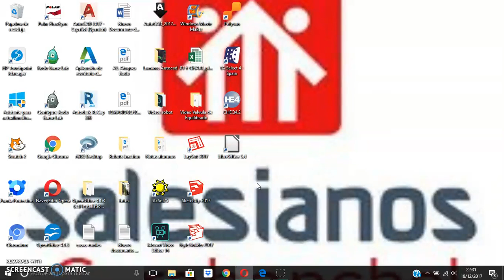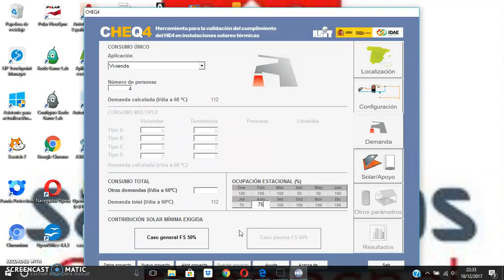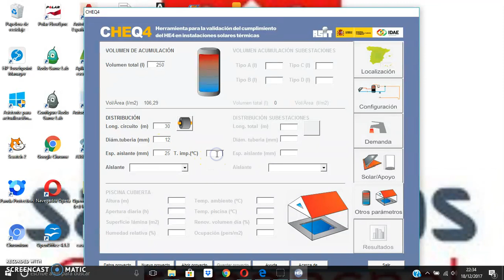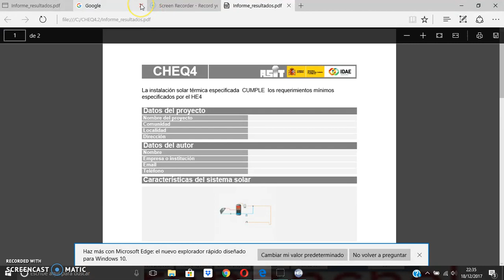Dimensionamiento de energía solar térmica con CHEQ4 en Madrid (1)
El IDAE (Instituto para la Diversificación y el Ahorro de la Energía) y ASIT (la Asociación Solar de la Industria Térmica) han elaborado el CHEQ4, un programa informático con el fin de facilitar a todos los agentes participantes en el sector de la energía solar térmica de baja temperatura la aplicación, cumplimiento y evaluación de la sección HE4 incluida en la exigencia básica HE Ahorro de energía del Código Técnico de la Edificación (CTE). Y en este útil videotutorial, nuestro alumno de 1º curso del ciclo de Eficiencia energética y energía solar térmica, Maikel Ruiz, nos ilustra cómo trabajar con esta estupenda aplicación legal y gratuita, para una construcción real en la localidad de Cenicientos. Desde estas líneas agradecemos el estupendo trabajo de Maikel y estamos totalmente convencidos de que será de utilidad para todos vosotros. Un sincero saludo.